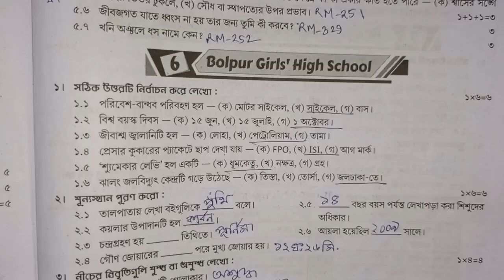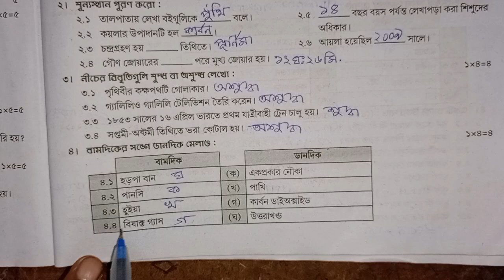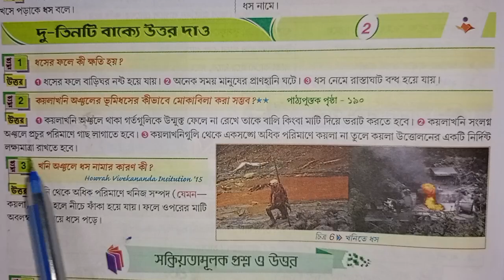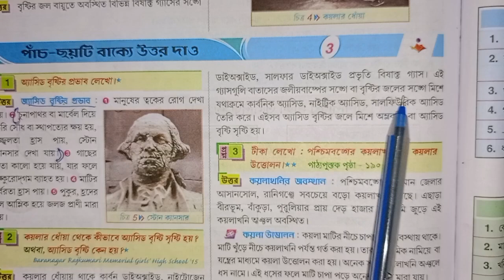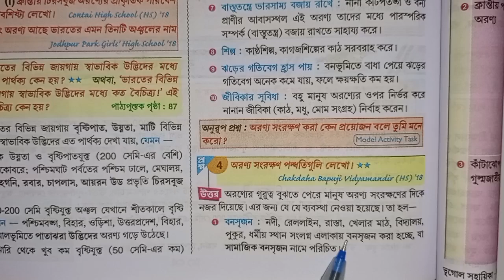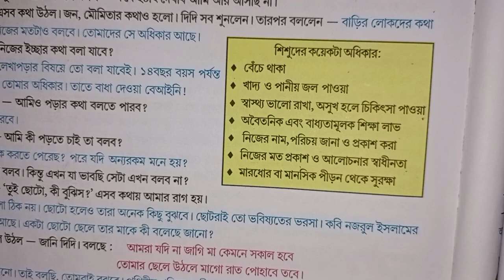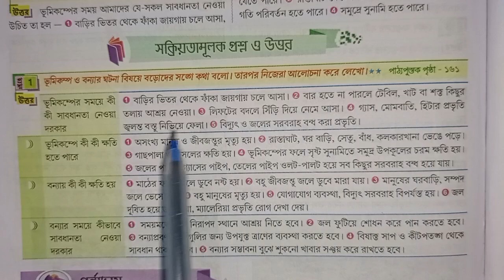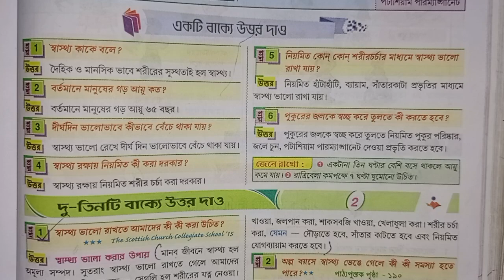RAY & MARTIN QUESTION BANK 2024 Poribesh Class 5 Bolpur Girls' High School